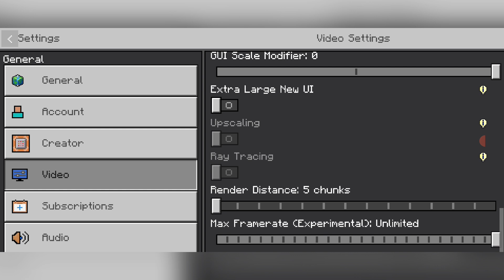gathering resources Minecraft day 3 (no commentry)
No commentry

🎮 Game Phone - Redmi note 10s.

🎮 Helio G95.
( 👾 Antutu score 3,24,500)

🎮5000Mah Battery.

My Headphones.
🎧 not using 🤡